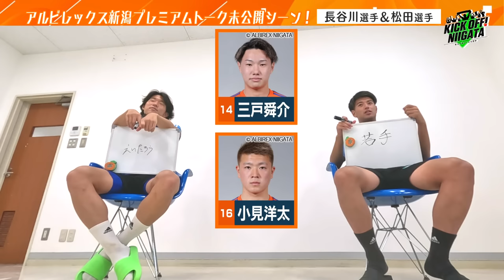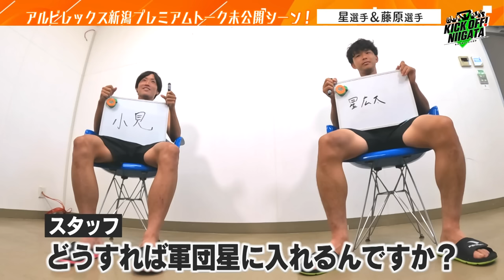プレミアムトーク未公開シーン特集！アルビ戦士たちのまだ見ぬ爆笑エピソードをご覧あれ！話題の“ウォーキングフットボール”を特集！KICKOFF！NIIGATA 2023年10月14日放送回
新潟のサッカーを全力で応援する番組「KICKOFF! NIIGATA」！
番組では6年ぶりにJ1に舞台で戦うアルビレックス新潟の話題や地域のサッカー情報などを満載に紹介します。新潟で毎週土曜日11:35～11:50放送！

今回は、これまで放送してきた「プレミアムトーク未公開シーン」を一挙放送！
長谷川選手＆松田選手の“負けたくない相手”披露でバチバチムードに！？
「“軍団 星”に加入させたい選手は？」の回答で、藤原選手から驚きの推薦が！？
シティボーイ（自称？）の●●選手も大人気です！

またもう１つの特集では、話題の“ウォーキングフットボール”にカメラがお邪魔してきました！